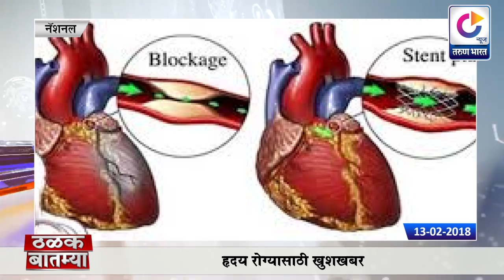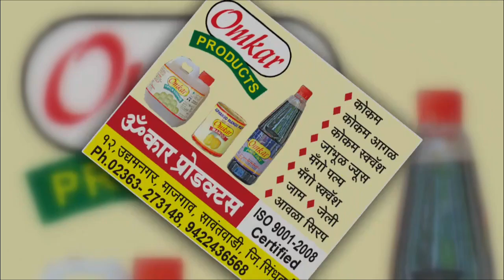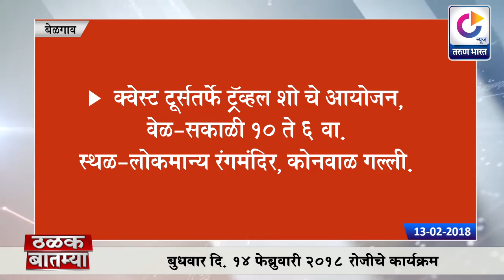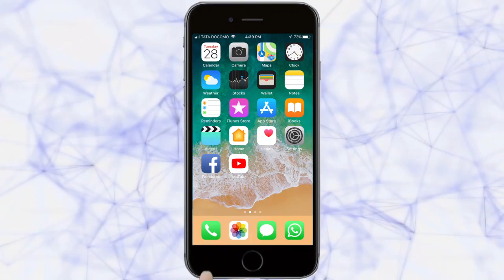आजच्या ठळक बातम्या - Belgaum News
|तरुण भारत|
|Thalak Batmya 13/02/2018|